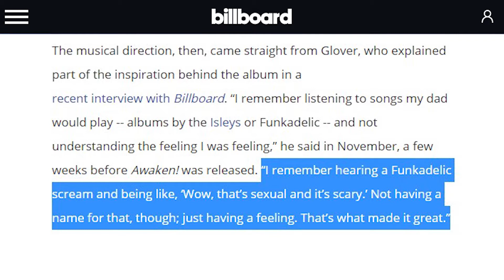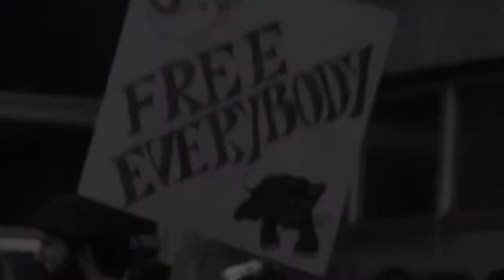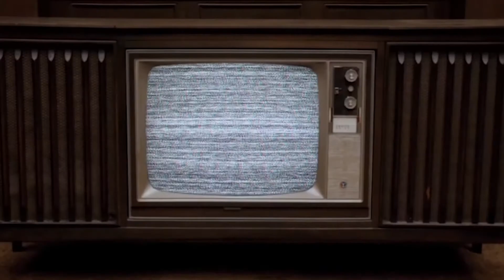Destrinchando o Sucesso de Redbone | Resenha de Segunda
Em novembro de 2016, o Childish Gambino (pseudônimo do Donald Glover) lançou a música REDBONE, que faz referências ao funk psicodélico dos anos 70, à luta antirracista e rapidamente a se tornou um clássico moderno.

No vídeo desta semana, faço uma análise das referências que o Donald Glover e o produtor Ludwig Göransson tiveram para montar este hit, especialmente da Funk Music. Além disso, trago algumas curiosidades por trás dessa música incrível.

Vamos trocar uma ideia?